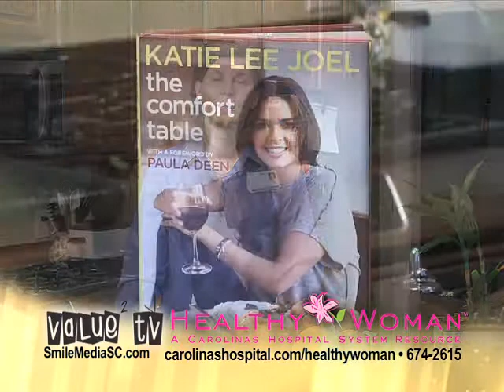Carolinas Hospital System -- Healthy Woman May 2014